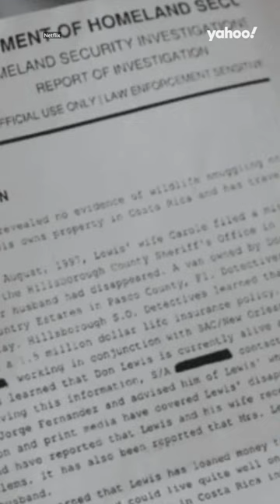Is Carole Baskin's ex-husband Don Lewis actually alive?